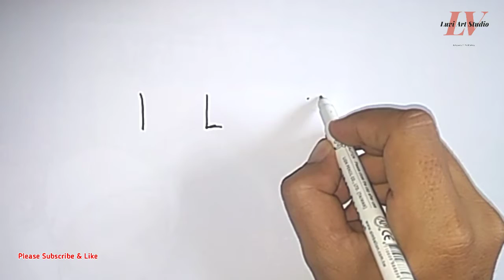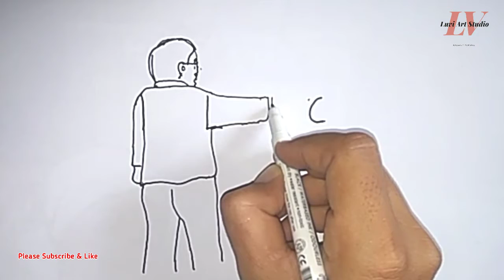Viral ILC..menggambar karni ilyas yang sedang menunjuk dari kata ILC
halo temen temen pada kesempatan kali ini saya ingin menggambar Karni ilyas yang lagi menunjuk dari Kata ILC. yok di lihat videonya, jangan lupa subscribe,like dan share mgkn video ini bisa menghibur teman teman..